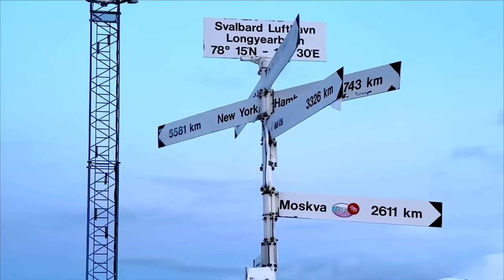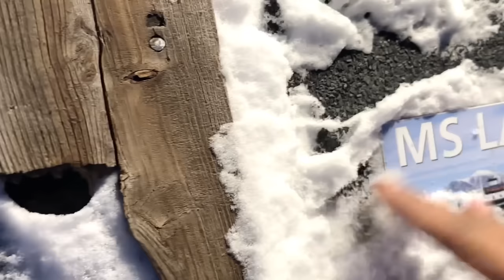మంచు తుఫానులో ప్రయాణం in Arctic Polar Region | Sledding on the Frozen Tundra | Ravi Telugu Traveller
మంచు తుఫానులో ప్రయాణం in Arctic Polar Region | Sledding on the Frozen Tundra

Trip to the Arctic Region
USA to Norway
Land of the Midnight Sun
Polar Nights
Top of the World
Svalbard Trip
Aborted Trips to the Svalbard Island
Landing in Svalbard
Oslo to Tromso to Svalbard
Northern Lights
Aurora Borealis
Lights dancing in the sky
Tromso the northern tip of Norway
Little or no sunlight in the Polar region
No Sunlight at all
Closest town to the North Pole
Turbulent trips across the Atlantic
Into the frozen tundra
Ice Caves and Sliding on the Glacier
Trip to Europe in Winter
How easy is it to go to the North Pole?
How easy is it to go to the Arctic Region?
Sledding in the Tundra
Dog Sledding in the Arctic
Fauna in the Polar regions: Reindeers and Polar Bears

Traveling through a snowstorm in the Arctic polar region is an exhilarating yet challenging adventure. Sledding on the frozen tundra offers a unique and immersive way to experience one of the most remote and harsh environments on Earth. The vast, icy landscapes, coupled with the biting cold and strong winds, create a setting that tests the limits of both physical endurance and mental resilience. This journey allows adventurers to witness the raw beauty of the Arctic, with its pristine snow-covered vistas and the occasional sighting of wildlife. For those seeking an unforgettable experience, sledding in the Arctic provides a thrilling encounter with nature's extremes.

Navigating through the Arctic polar region during a snowstorm is not just an adventure but a testament to human resilience and the spirit of exploration. The frozen tundra, with its endless white expanses and severe weather conditions, offers a profound connection to the raw power of nature. This journey underscores the importance of preparation, teamwork, and respect for the environment. As you glide over the icy terrain, pulled by a team of sled dogs, you become part of a tradition that has been a vital means of survival and transportation for Arctic inhabitants for centuries. The experience leaves an indelible mark, reminding us of the beauty and brutality of the natural world, and the incredible adaptability and determination required to traverse such an unforgiving landscape. It is a journey that challenges and changes you, providing memories and insights that will last a lifetime.

The polar bears clip was borrowed from Cecilia Blomdahl who lives in Svalbard and shares amazing content from Svalbard.

The intro clip of Northern lights was also borrowed